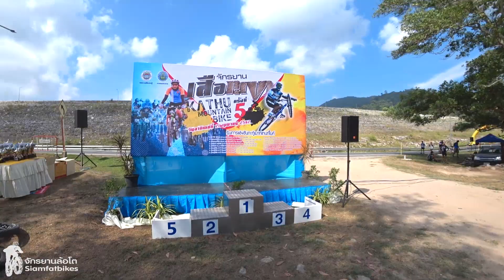การแข่งขันจักรยานเสือภูเขาล้อโต Kathu MTB ครั้งที่ 5 Fat bike race 2019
การแข่งขันจักรยานเสือภูเขา Kathu MTB ครั้งที่ 5
จัดขึ้นที่สนามจักรยานเสือภูเขา เขื่อนบางวาด อ.กะทู้ จ.ภูเก็ต
Fat bike race 2019 Kathu MTB 5th
@ Bang Wad Dam Phuket Thailand.